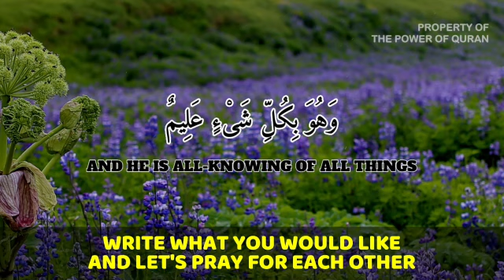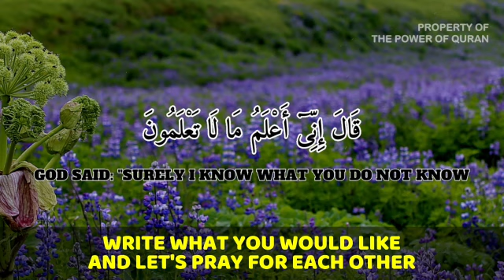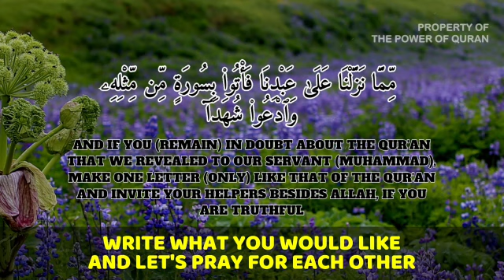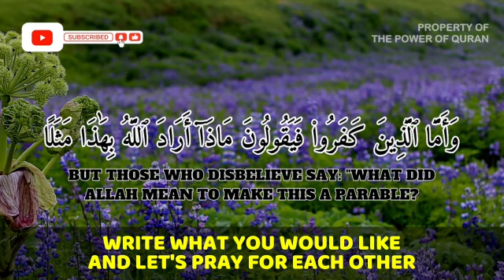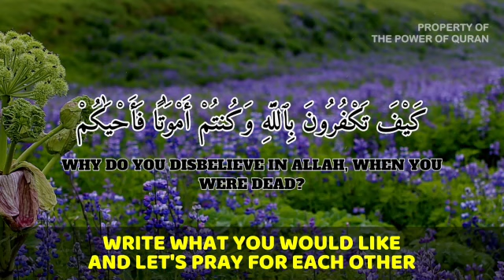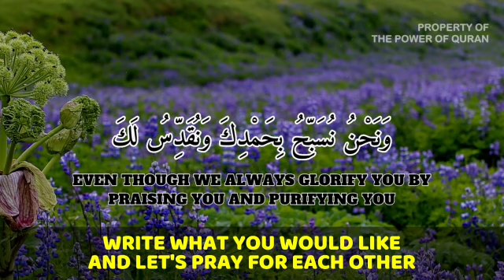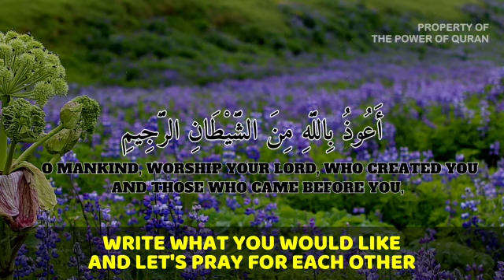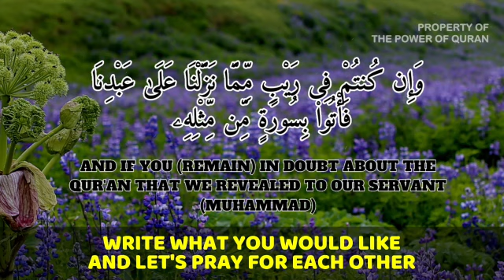ASK GOD BY LISTENING TO DUAS FOR ABUNDANT WEALTH